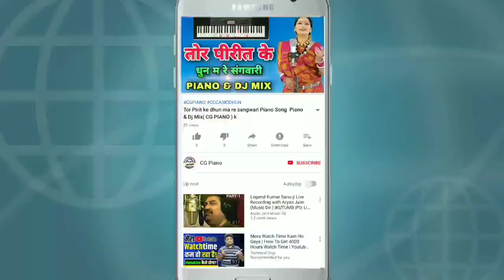Mor Dai Nav Durga cg piano song | alka Chandrakar jas geet | cg Casio dhun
नवा नवा Piano Song ( PIANO VERISION ) सांग
धन्यावाद 💐💐💐